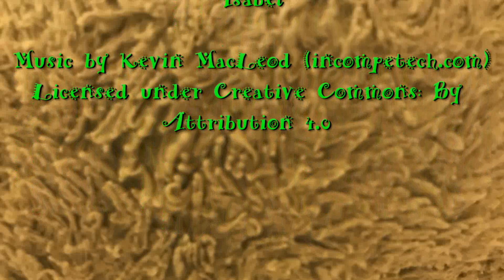The Grinch Show - Welcoming back our good friend Isabel!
Isabel returns from Alabama for a special episode of The Grinch Show! Featuring not just the antics of the little green men by the names of Grinch and Finch but of Chloe and Stuffie Bear as well!!

Let us know of your thoughts by joining our Discord Server! (If you're 13+)